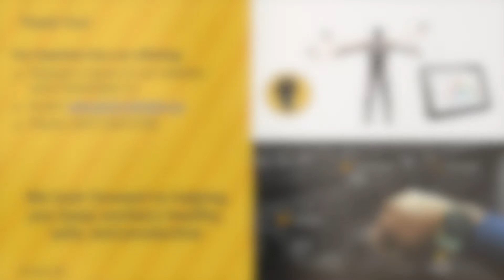How We Use AI for Personalized Productivity & Safety?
Here at Iterate Labs we use Artificial Intelligence for personalized productivity and safety. CEO, Jason  Guss, elaborates on how our technology allows us to do that.